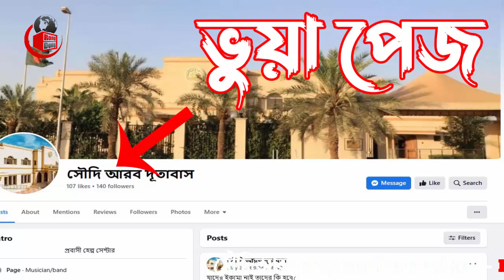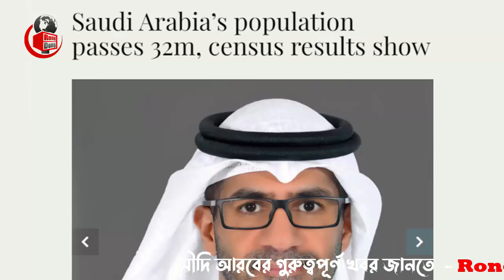সৌদি প্রবাসীরা দেখুন – সৌদির আজকের ২ টি বিশেষ খবর । আজকের তারিখ : ১ জুন ২০২৩ ।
আজকের এবারের খবরের আলোচনায় থাকছে  , সৌদির আজকের ২ টি বিশেষ খবর নিয়ে বিস্তারিত ।আজকের তারিখ : ১ জুন ২০২৩ । পুরো ভিডিওটি দেখে বিস্তারিত জেনে নেবার অনুরোধ থাকলো।